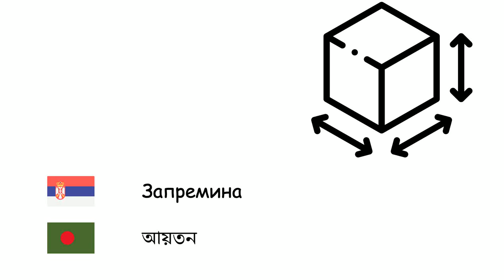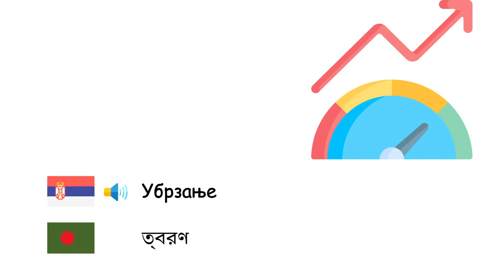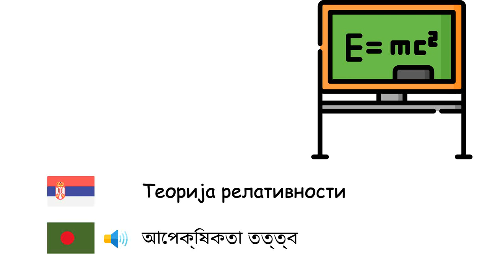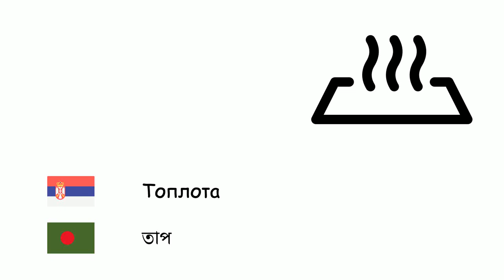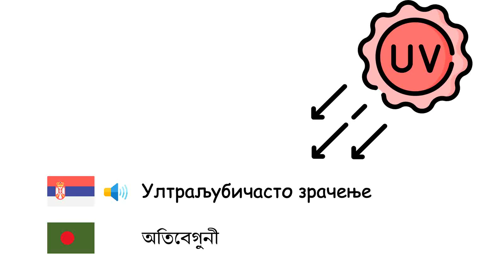Физика (Бенгалски језик) (sr-bn)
Fone TV
sr-bn-32
পদার্থবিজ্ঞান (বাংলা ভাষা)
Енергија - শক্তি
Маса - ভর
Тежина - ওজন
Запремина - আয়তন
Густина - ঘনত্ব
Електрицитет - তড়িৎ
Импулс - ভরবেগ
Брзина - গতিবেগ
Убрзање - ত্বরণ
Кретање - গতি
Сила - বল
Трење - ঘর্ষণ
Чекрк - কপিকল
Полуга - লিভার
Притисак - চাপ
Транзистор - ট্রানজিস্টর
Снага - ক্ষমতা
Електрични напон - বিভব
Магнет - চুম্বক
Машина - মেশিন
Мотор - ইঞ্জিন
Гравитација - মহাকর্ষ
Теорија релативности - আপেক্ষিকতা তত্ত্ব
Електрична струја - তড়িৎ প্রবাহ
Диода - ডায়োড
Топлота - তাপ
Учесталост - কম্পাঙ্ক
Наелектрисање - বৈদ্যুতিক আধান
Кварк - কোয়ার্ক
Антиматерија - প্রতিপদার্থ
Брзина светлости - আলোর দ্রুতি
Оптика - আলোকবিজ্ঞান
Ултраљубичасто зрачење - অতিবেগুনী
Инфрацрвено зрачење - অবলোহিত বিকিরণ